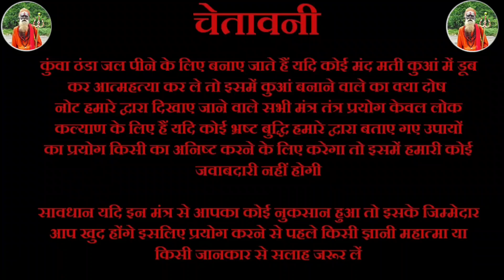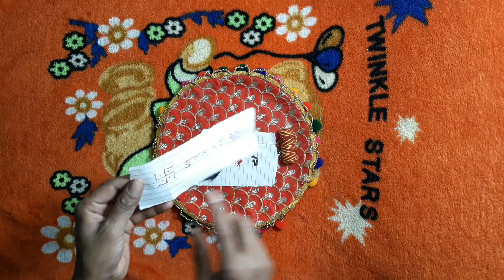स्त्री के बालों से करे वशीकरण स्त्री आपके प्यार में पागल हो जाएगी || Stri ke balon se Karen Vashikar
स्त्री के बालों से करे वशीकरण स्त्री आपके प्यार में पागल हो जाएगी || Stri ke balon se Karen Vashikaran Stri aapke Pyar Mai Pagal Ho Jayegi

11 दाने लहसुन के और एक नींबू लोटाएगे आपके प्यार को हमेशा के लिए 11 Dane lahsun ke aur ek Nimbu Lautaaenge aapke Pyar Ko Hamesha ke liye